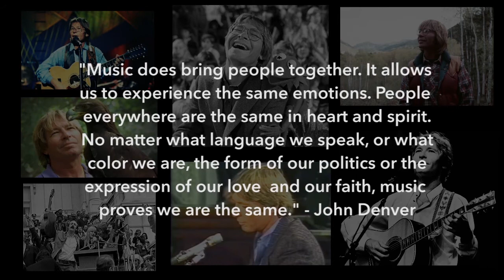"Back Home Again: On The Road with John Denver" Teaser | Milwaukee Rep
On The Rep's stage September 11 - November 8, 2015.